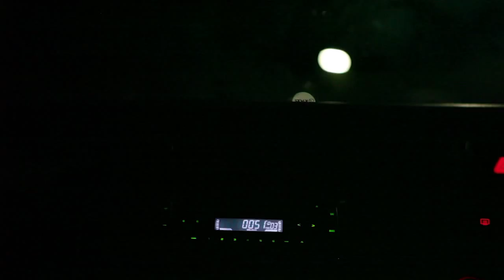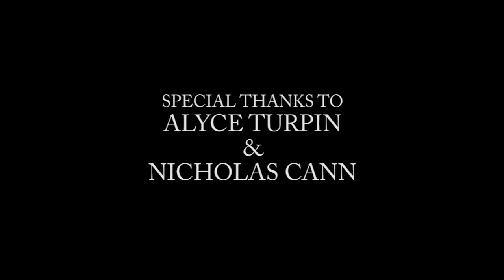By Oliver Birdsall

This is the second assignment for my video class. If someone asked me, I'd describe it as a "suburban western".

So sit back and I hope you enjoy it.

By The Rolling Stones
Written By Jagger/Richards

P.s Due to the lack of resources and time, It was easier for Nick and Myself to be the actors. The concept is something I want to return to because I originally wrote for another character to be part of the story, who would give the piece an emotional and moral depth.